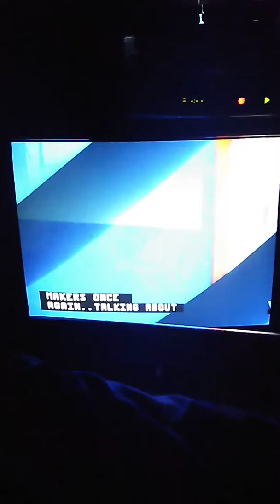WCTV Eyewitness News At 5:30 Intro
"Thanks For Joining Us Tonight At Five-Thirty, I'm Jacob Murphey. And I'm Abby Walton, Ben Has The Night Off."